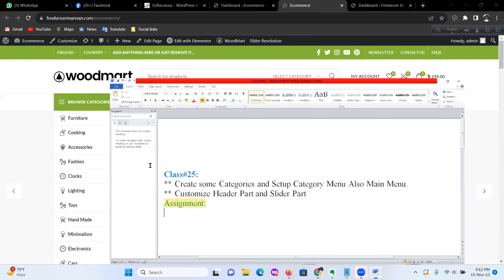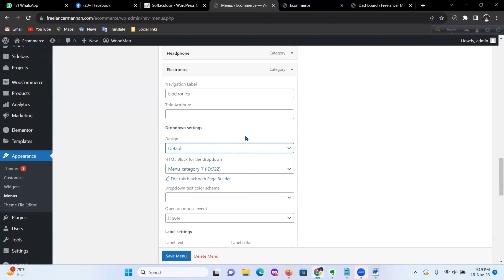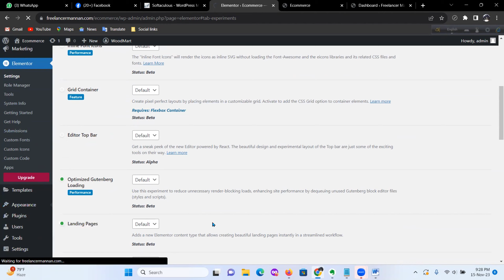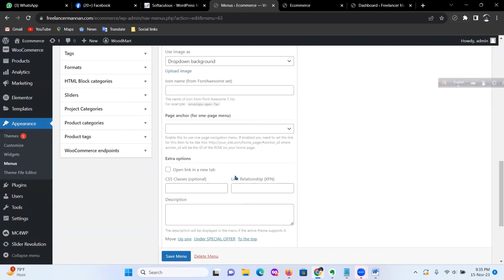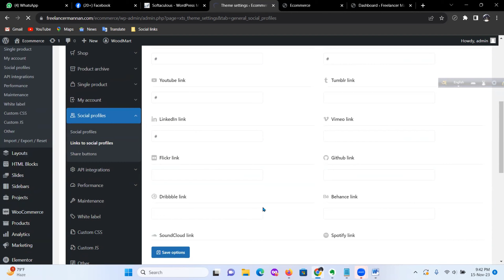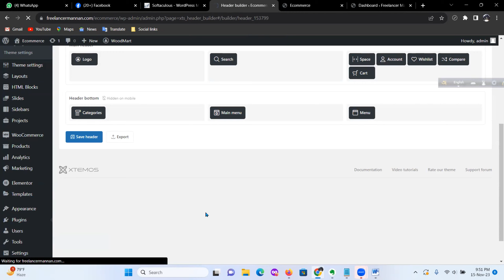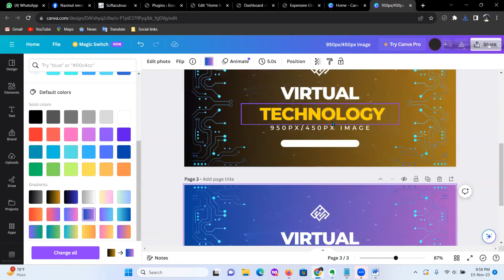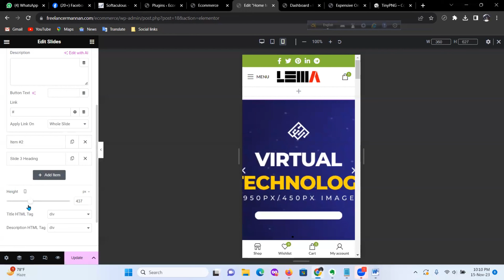ওডমার্ট থিম কাস্টমাইজেশন করবেন যেভাবে? Woodmart Theme Customization by Freelancer Mannan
Hello viewers, In this video you will learn how to customize woodmart theme very easily step by step.
Topic cover:
In this video I have cover how to edit or customize the header part and slider part of woodmart theme.

📌📌প্রিমিয়াম লাইভ কোর্সে এডমিশন নিতে এবং বিস্তারিত জানতে এই লিঙ্কে ক্লিক করুনঃ

In this premium video tutorial, you will learn how to quickly set up the SMTP in your WordPress website using a free plugin.